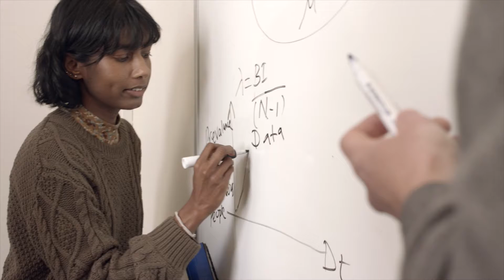Mathematical Biology - James McCaw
Learn about mathematical biology with Professor James McCaw from the School of Mathematics and Statistics.